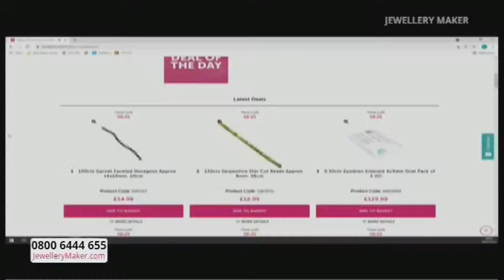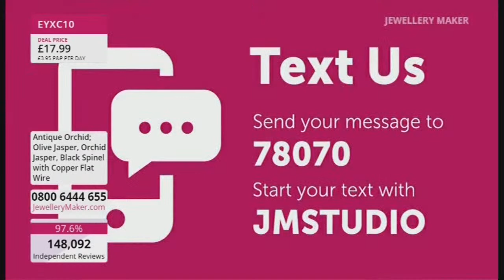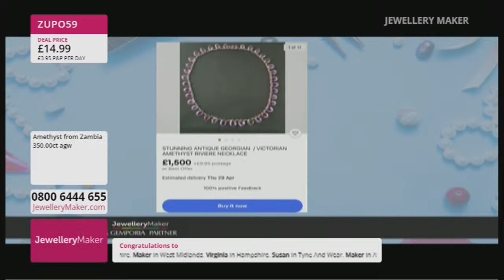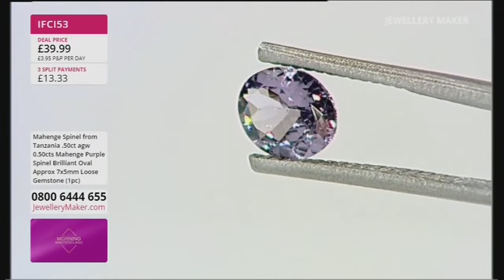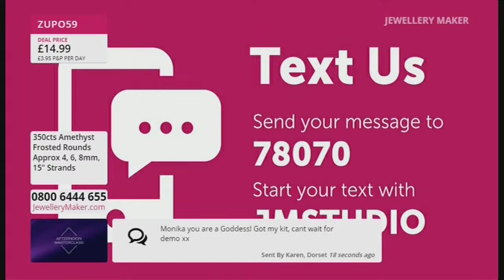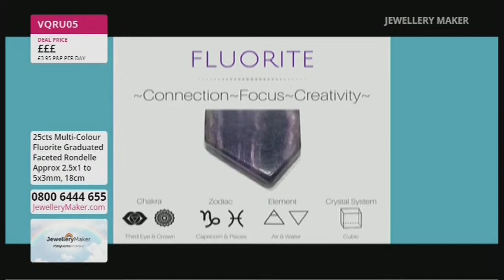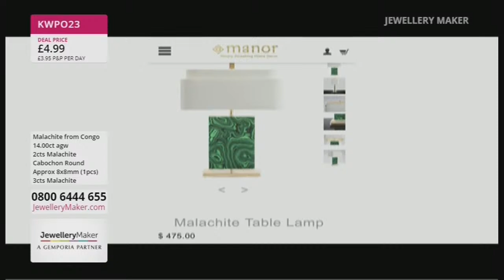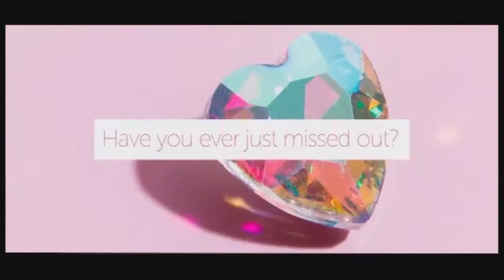JewelleryMaker LIVE 06/07/2021 8am-5pm